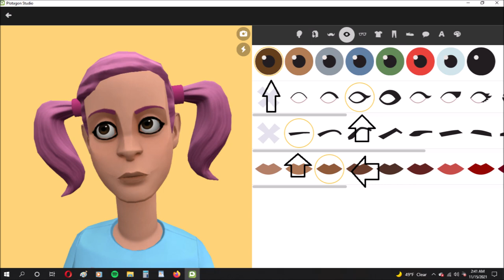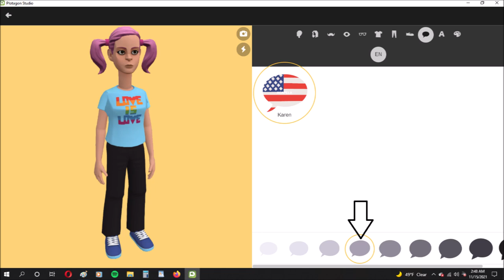How to Make the Original Model for Debbie Smith